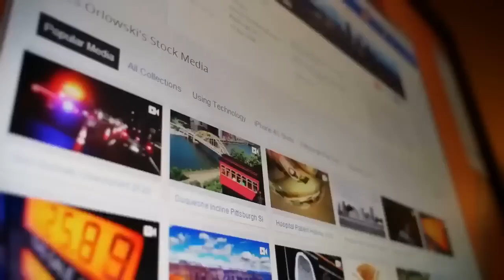6 BARNEY EXE Reales Captados en Camara